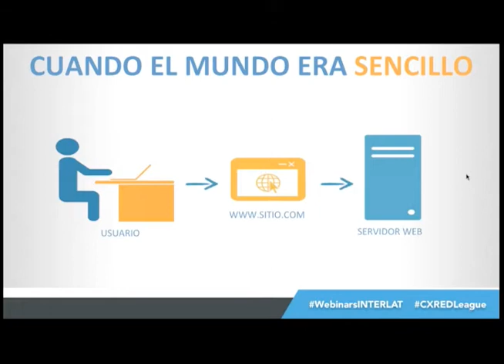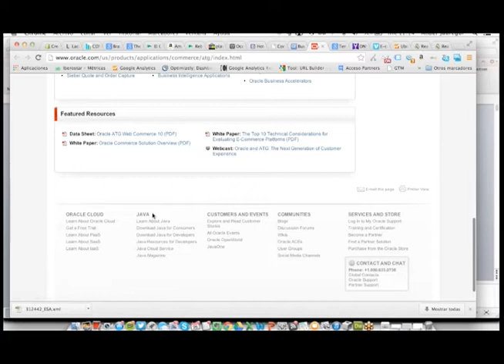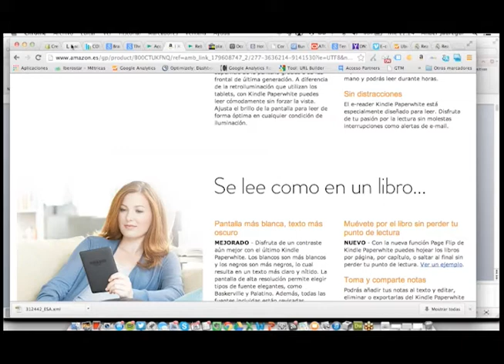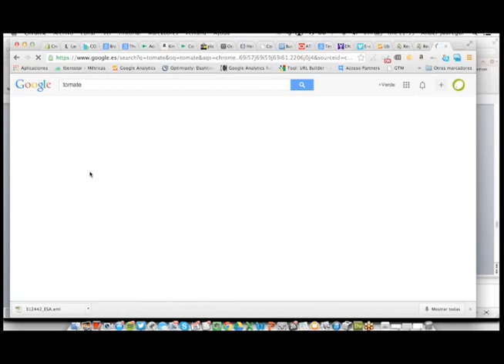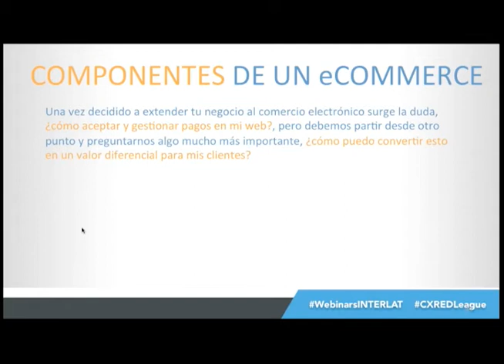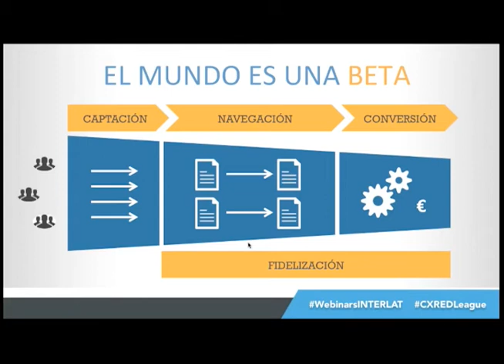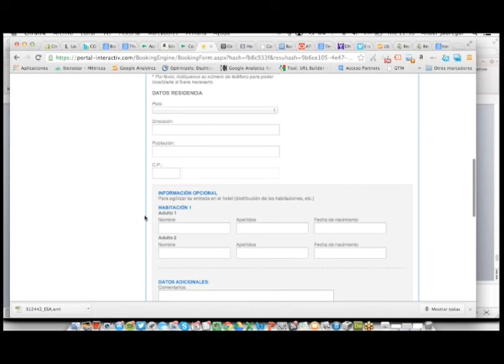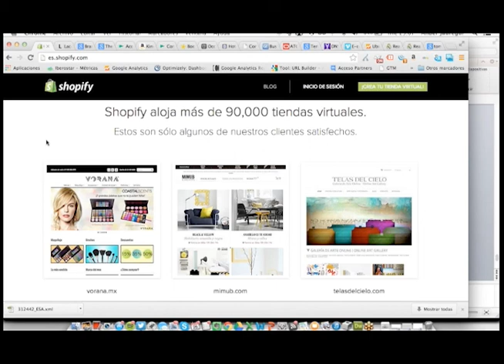CE - Ecommerce, de cero a infinito.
Interlat.co WebinarsINTERLAT - Formación Ebusiness En este webinar nos muestra como internet ha dejado de ser una plataforma publicitaria para presentarse como lo que realmente es, una plataforma de negocio.
Hablaremos sobre cómo definir desde cero una tienda de eCommerce, best practices y errores comunes.
Más información de la agenda académica en Negocios en Internet